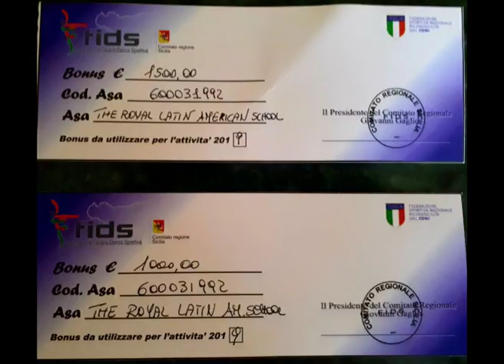CANICATTI' SUCCESSO AL PALAGHIACCIO PER GLI ALLIEVI DI BRUNETTI E MARCHESE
Grande successo dell’Accademia dei maestri di danza sportiva Ferdinando Marchese e Clara Brunetti a Catania, al PalaGhiaccio. Gli allievi si sono classificati al primo posto della decima edizione della Coppa Sicilia. Li abbiamo incontrati.